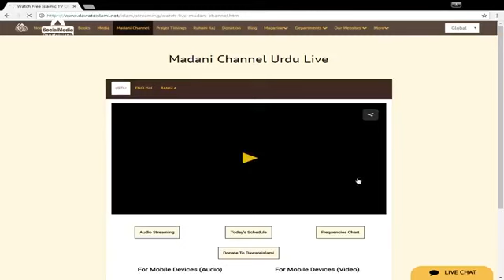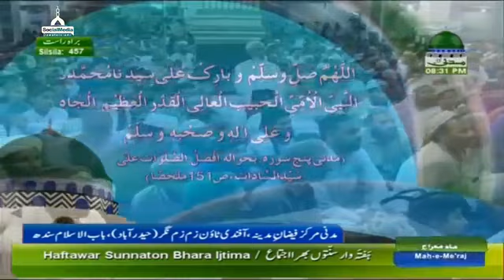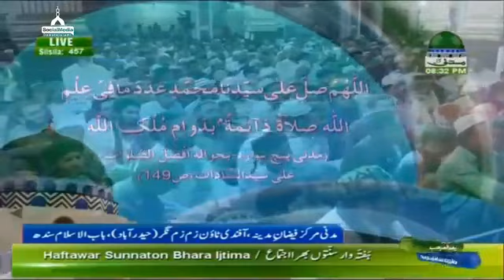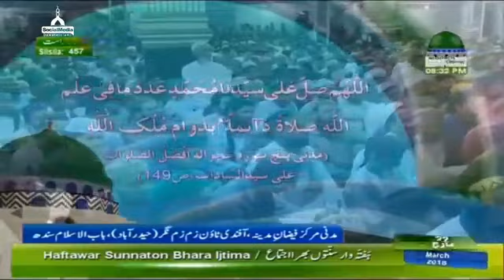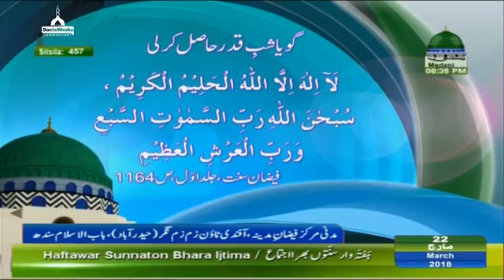Sunnaton Bhara Bayan By Haji Abdul Habib Attari ( 22/03/2018 )